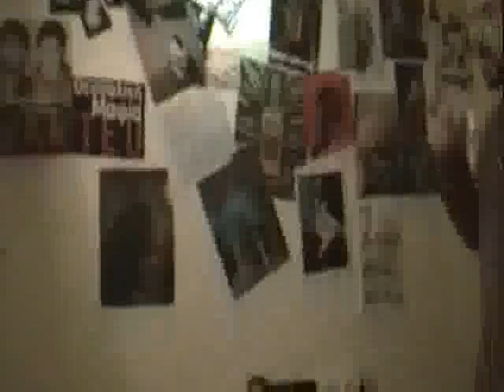ΧΑΛΑRUN ME TITLOUS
tainia mikrou mhkous skhnothesia: orkopoulos giorgos